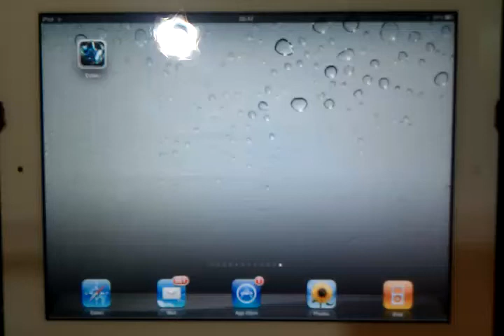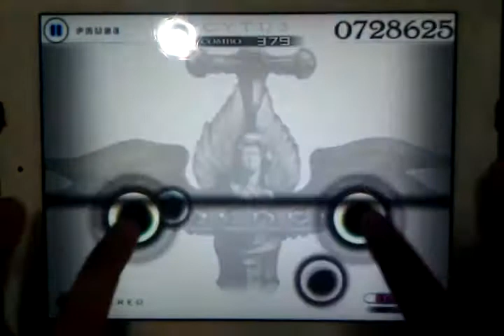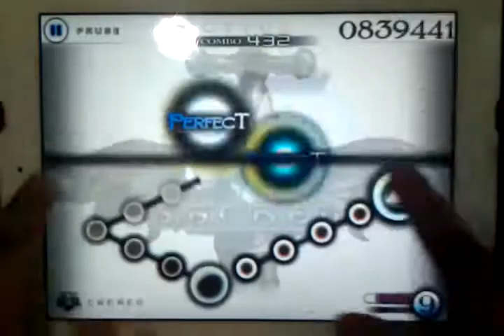CYTUS/Sacred [Hard Mode] [PERFECT]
The most beautiful fingering